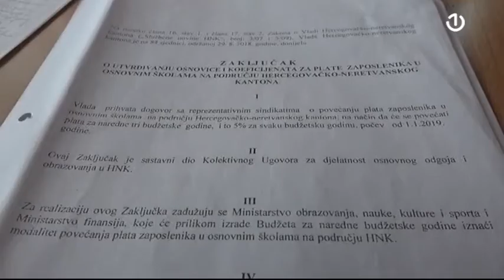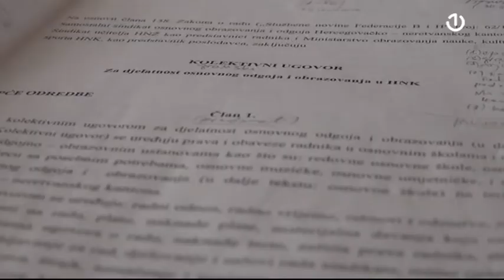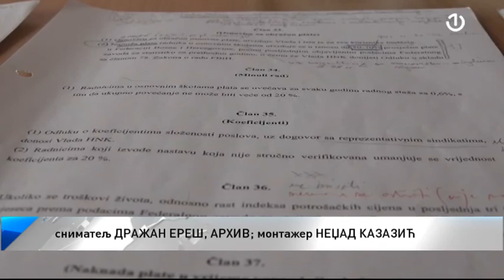Štrajk prosvjetara HNK